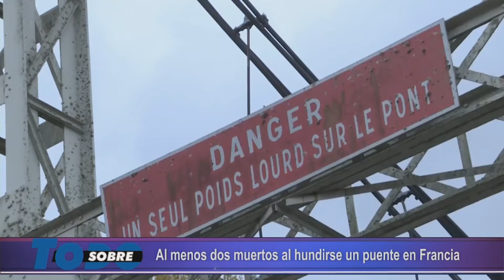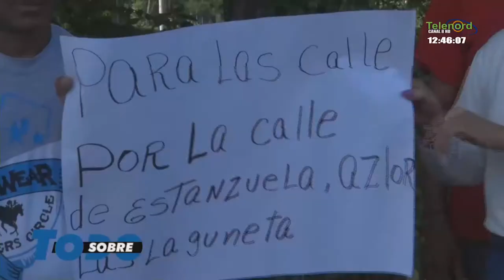Sobre Todo Martes 19-11-2019